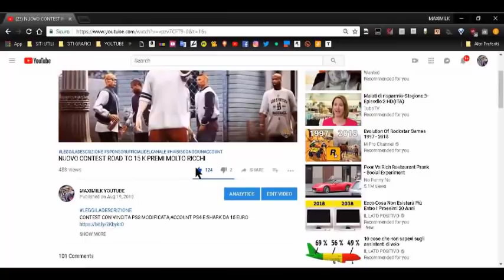GTA ON LINE 1.46 GLITCH DEI SOLDI SOLO FACILE SPIEGATO AL TOP PATCHATO